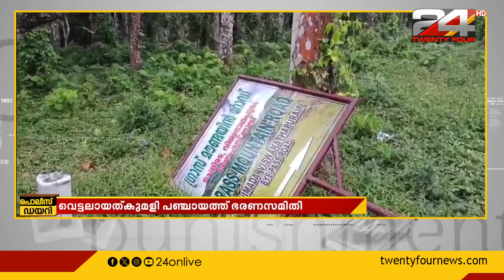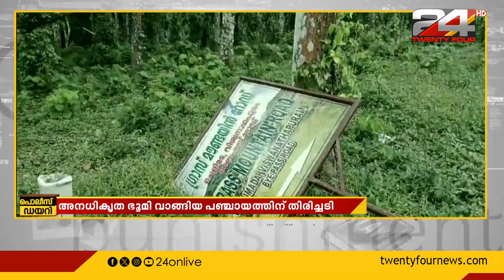അനധികൃതമായി മുറിച്ചുവിറ്റ തോട്ടംഭൂമി വാങ്ങിയ കുമളി പഞ്ചായത്ത് ഭരണസമിതിക്ക് വൻ തിരിച്ചടി